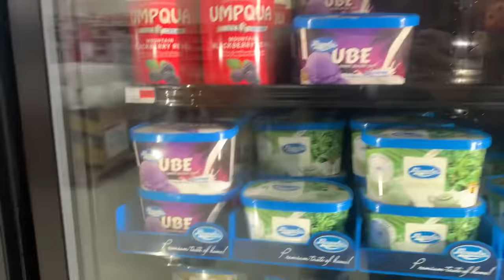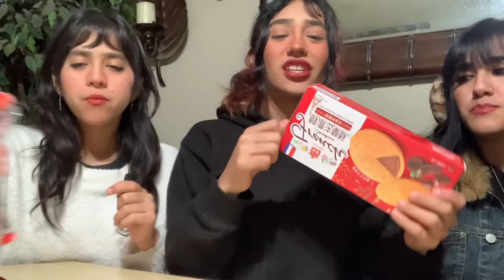SISTERS TRY ASIAN SNACKS/ Vlogmas Day 16🎄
THANK YOU GUYS FOR 48k BADBISHES❤️ WELCOME TO THE FAMILY🥰

Hope you guys enjoyed Vlogmas day 16🎅🏽
But I hope i get to post all 25 days of this month if I don’t i’m sorry besties but I will post as much as I can🥰 ! Looking forward to filming more this month ! 😈